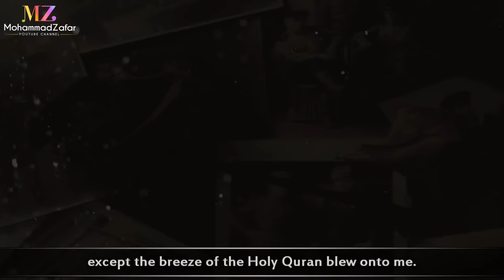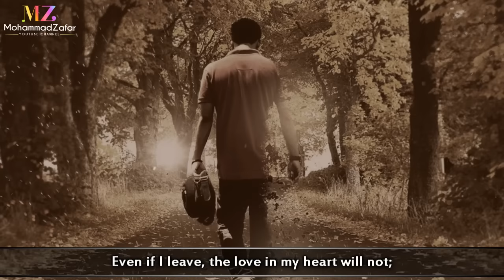Zawaya al Hanin (Eng Subs) | محمد المقيط - زوايا الحنين | Muhammad al Muqit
A new nasheed by Muhammad al Muqit. Music free as always. The nasheed is about someone who is overcome by nostalgic feelings when visiting a home he or she grew up in.

Artist: محمد المقيط (Muhammad al Muqit)
Nasheed: زوايا الحنين (Zawaya al Hanin)